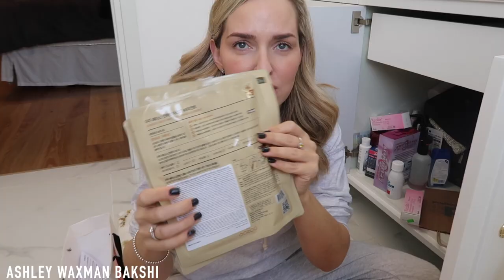בואו נסדר יחד את המגירות בשירותים